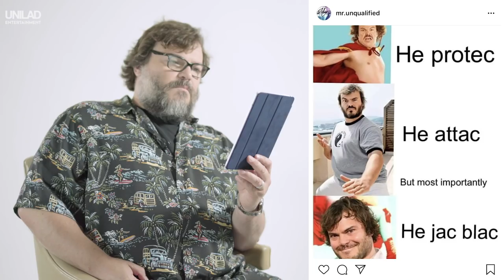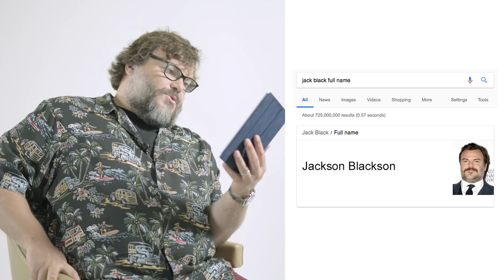It Was All A Meme: Jack Black | UNILAD Entertainment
UNILAD Entertainment caught up with one of the funniest men on the planet Jack Black, to review memes and vids. We obviously had to throw in some Jack Black memes too.

‘The House With A Clock In It’s Wall’ hits cinemas tomorrow!